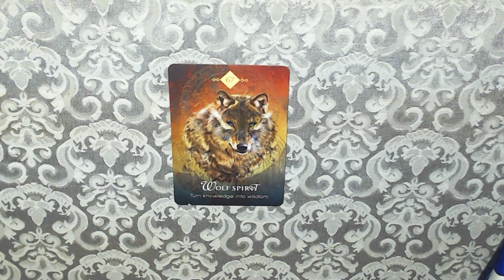TODAYS ORACLE CARD 20-5-2022- THE WOLF SPIRIT! USE YOUR WISDOM!